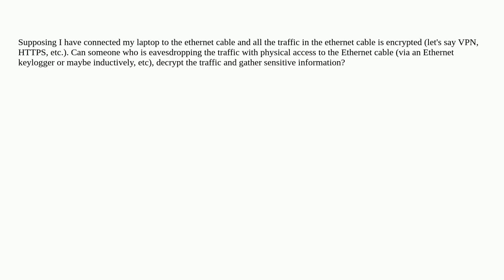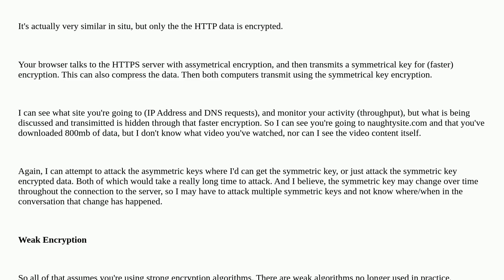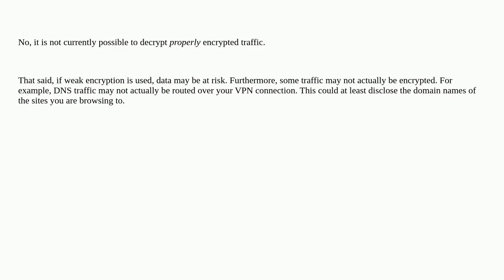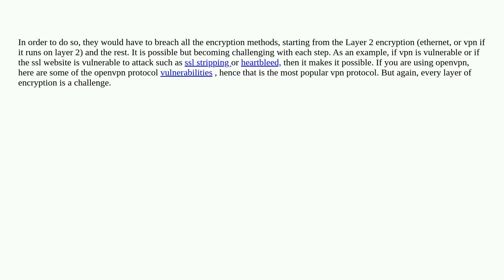Can someone who is eavesdropping signals from Ethernet cable, gather sensitive information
A special thanks goes out to the community

  ethernet tls